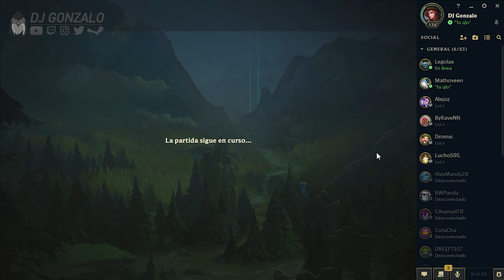League of Legends | S11 | Grieta del Invocador | Flexible | Nasus TOP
League of Legends Gameplay en Español sin Comentarios a 1440p 60fps.

League of Legends es un videojuego del género multijugador de arena de batalla en línea y deporte electrónico el cual fue desarrollado por Riot Games para Microsoft Windows y OS X.

Freyja diosa.
Pandabix.

¿Qué componentes de PC utilizo?.

Gabinete: Sentey K20 Lite 6200-30-SF.
Motherboard: Gigabyte B450M-DSH3 Socket AM4.
Sistema Operativo:  Windows 10 Home 64 bits.
Procesador: AMD Ryzen 5 3600 6-Core Processor 3.59 GHz a 4.2 GHz.
RAM: 2 x Kingston Hyperx Fury 8GB DDR4.
Tarjeta Gráfica: MSI GeForce GTX 1650 Super Gaming X 4GB.
Fuente: Sentey SDP550W Reales 80 Plus 41a ATX.
Disco Rígido: Seagate BarraCuda 1TB.
Disco Sólido: Adata Ultimate SU630 960GB.

Acerca de este juego:

League of Legends es un juego de estrategia por equipos en el que dos equipos de cinco campeones se enfrentan para ver quién destruye antes la base del otro. Elige de entre un elenco de 140 campeones para realizar jugadas épicas, asesinar rivales y derribar torretas para alzarte con la victoria.

Clasificación: T
● Todos / Todos
● PEGI 12+ / Apto para +12
● Violence Fantasy / Violencia de fantasia
● Blood / Sangre

Información adicional:

● Multijugador.